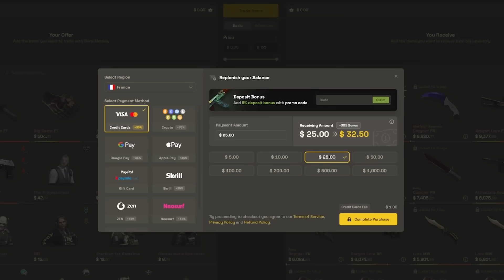Je me prends que des DINGUERIES sur CS2